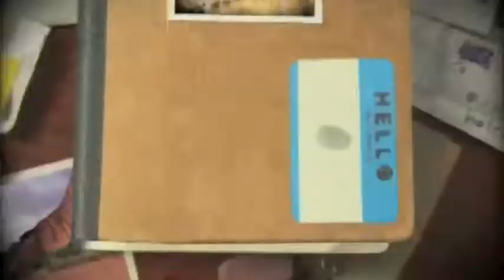Ocean City is for lovers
Holla it be Wednesday again.  Ballin.